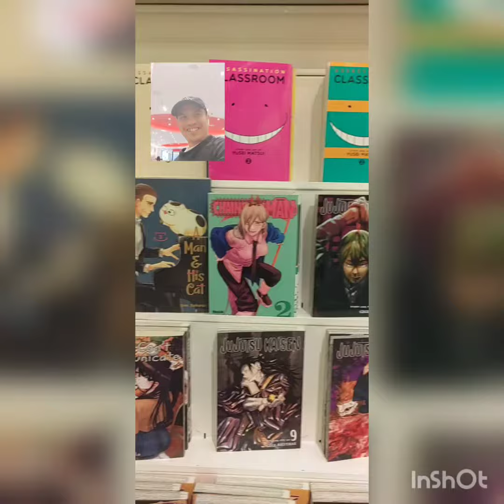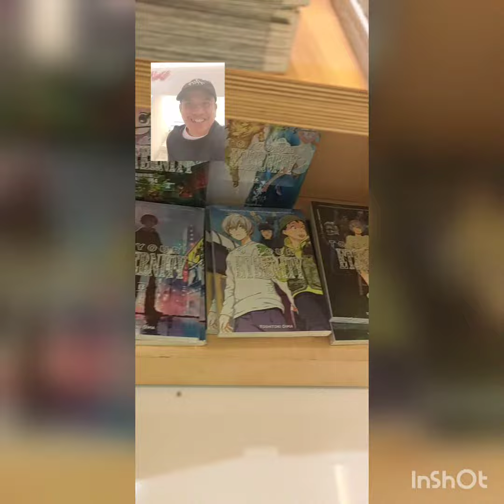MANGA UAE AL AIN